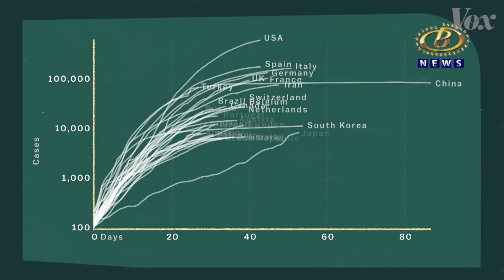मागोवा २०२० - अनेक दिग्ग् ज काळाच्या पडद्याआड